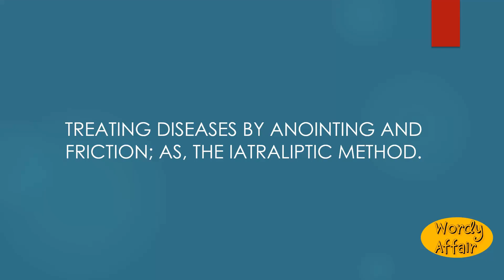Iatraliptic Meaning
Treating diseases by anointing and friction; as, the iatraliptic method.

In this video, you will learn "Iatraliptic" Meaning and pronunciation in English.

Wordy Affair